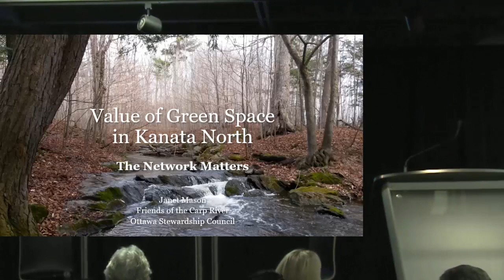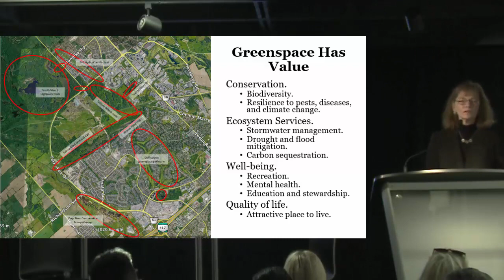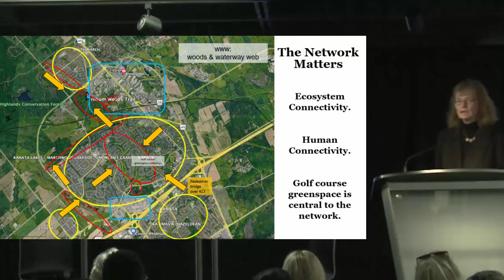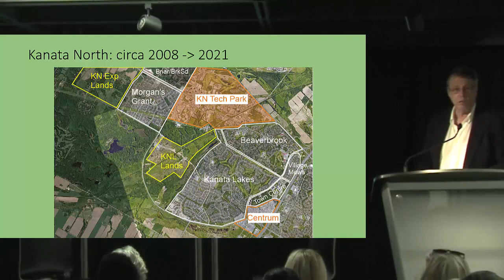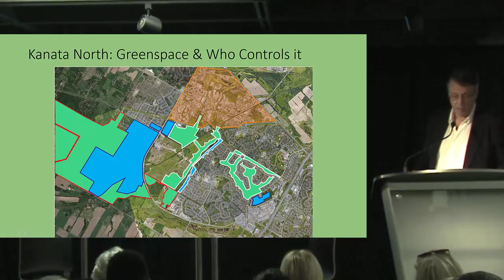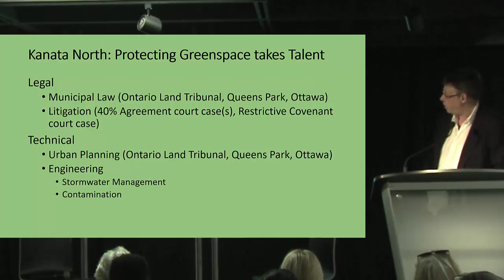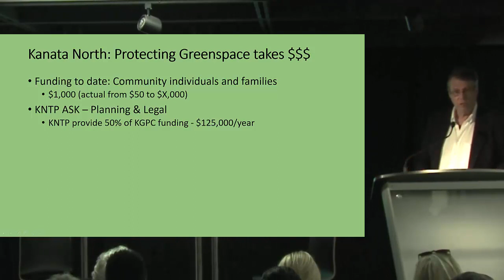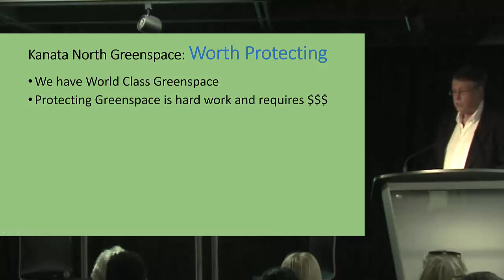Speak up for Greenspace - Speakers Janet Mason and Neil Thomson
Janet Mason - The Value of Greenspace
Neil Thomson - Planning/Legal Issues for Kanata North Greenspace